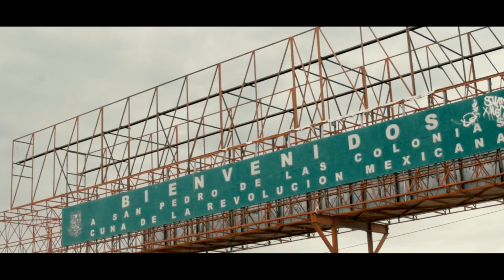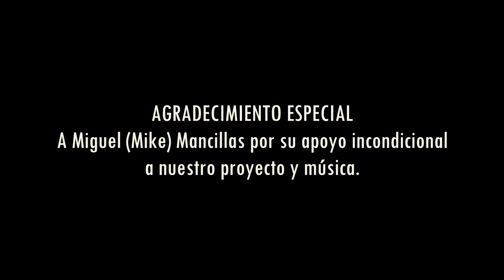LOS DOS CARNALES - MI SAN PEDRITO (2016)